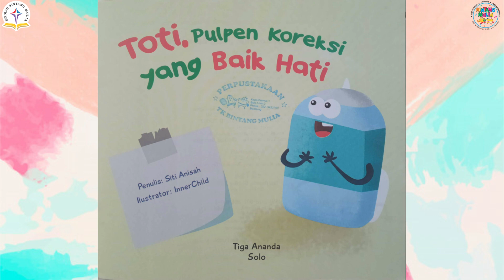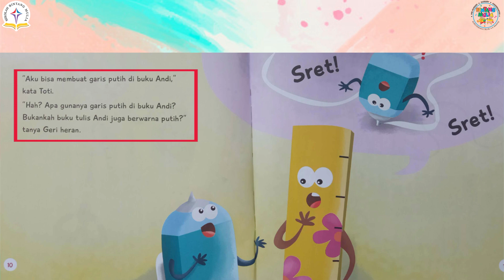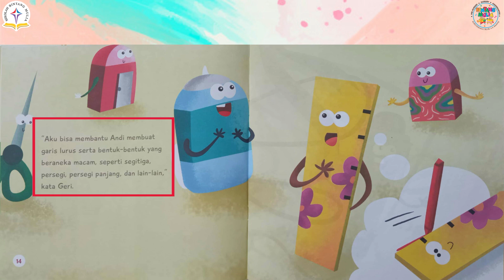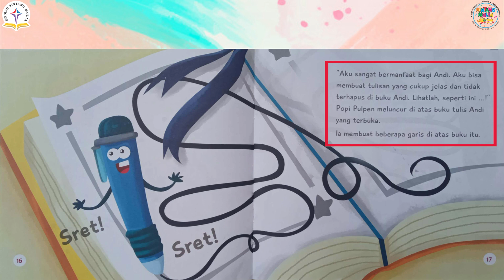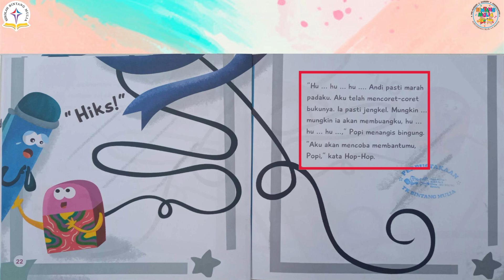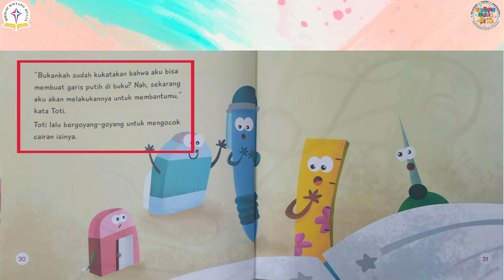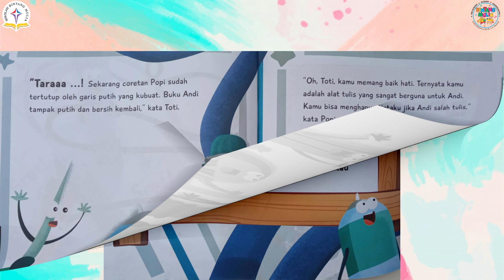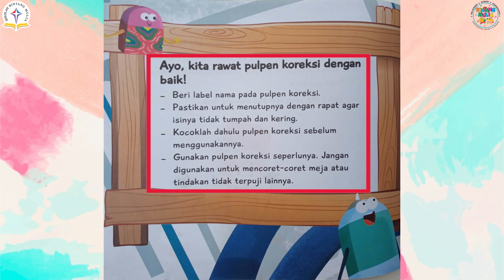TOTI PULPEN KOREKSI YANG BAIK HATI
Diceritakan oleh: Ms. Aline
Penulis : Siti Anisah
Ilustrator : InnerChild